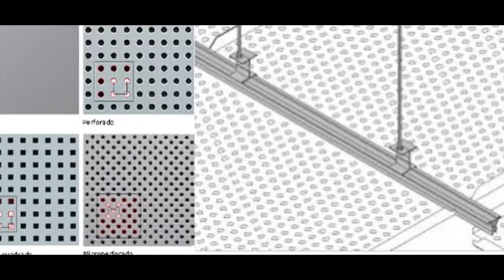Precios economicos techos metalicos Madrid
Precios economicos techos metalicos Madrid. Tlf y Wassap: 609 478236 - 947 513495. Techos Aranda fabrica falsos techos de aluminio para su uso en su uso en cocinas, baños, balcones, oficinas. Techos de aluminio en Madrid.